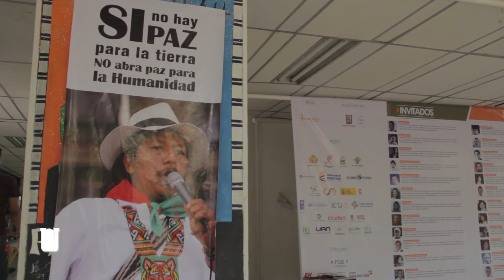INFOZOOM - CABILDO INDÍGENA UNIVERSITARIO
En Ágora de la Universidad Surcolombiana se dieron cita estudiantes y personalidades de resguardos Indígenas para promover la participación estudiantil indígena en el Alma Mater.